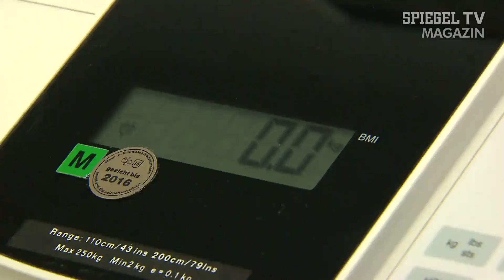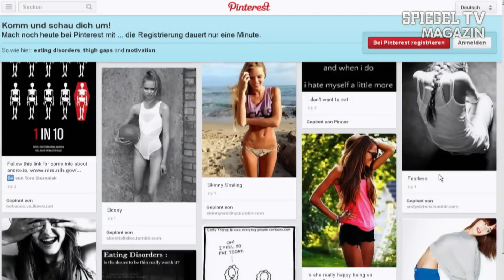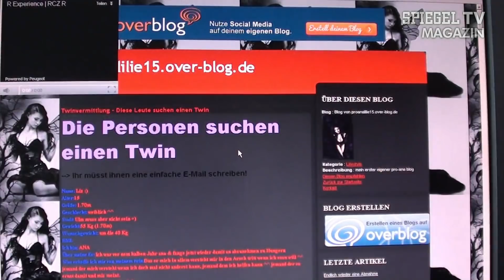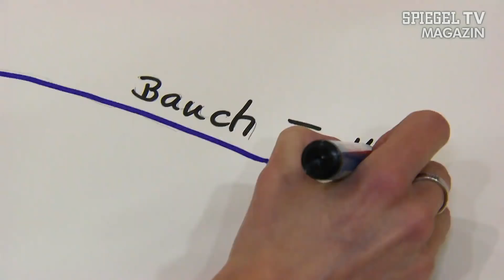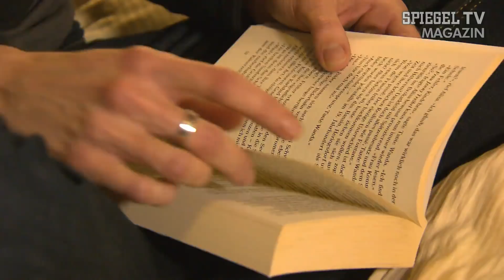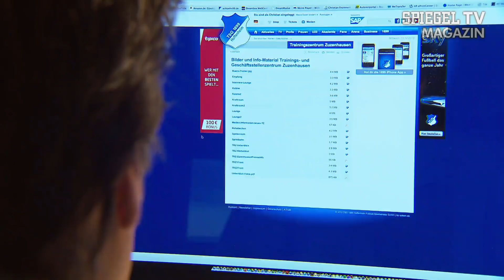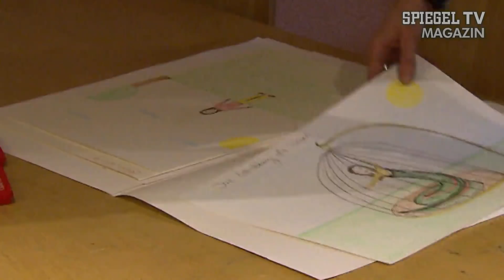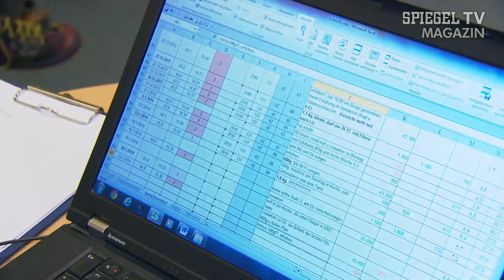Wenn der Hunger zur Sucht wird: Das Leiden der Magersüchtigen | SPIEGEL TV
Zwischen spindeldürr und magersüchtig liegen nur ein paar hundert Gramm. Ersteres gilt zu Unrecht als Schönheitsideal und letzteres zu Recht als lebensgefährliche Erkrankung. Kein anderer psychischer Defekt fordert so viele Todesopfer wie der Irrglaube, zu dick zu sein. SPIEGEL TV hat drei Menschen getroffen, die mitten in der deutschen Wohlstandsgesellschaft fast verhungert wären.